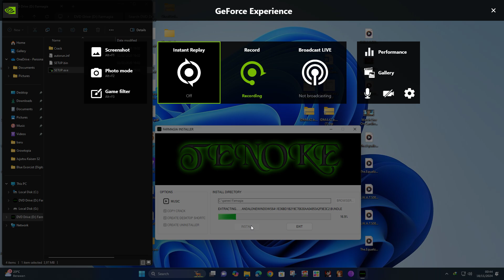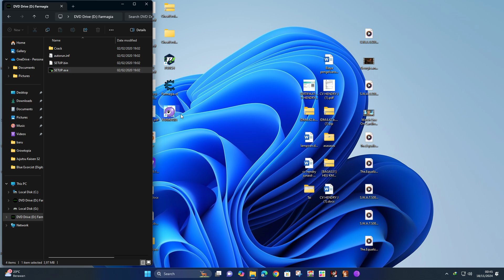cara install farmagia pc game , from fairy tail creator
arvelous and Hiro Mashima team up to present a brand-new adventure full of frantic monster combat and rewarding farming simulation. After the death of Felicidad’s ruler, the despotic overlord Glaza seizes power and imposes an oppressive regime on the world’s inhabitants. As Ten and his fellow Farmagia friends, command an army of monsters as you explore and battle across the treacherous lands of the Underworld, collecting resources to take back to your farm. There you’ll upgrade your skills as a Farmagia, growing more monsters to nurture, and developing their new traits to aid your battle against Glaza and the Oración Seis.

With his signature style, Hiro Mashima brings forth memorable character designs and unique monsters to make Farmagia the ultimate monster-farming and action game!

The Farmagia base game also comes with the Digital Exclusive DLC “Toytan Skin: Jolly Snowtan Set.”

Fight your way through the dangerous lands of Felicidad, culminating in huge boss battles. Your weapons are the monsters you grow on your farm. Command your creature army and take down your foes!

An Iconic Manga Artist’s Touch

Hiro Mashima’s creative genius brings life to Felicidad with unique character and monster designs, endowing Farmagia with his unmistakable style.

Monster Farming & Ranching

Increase the size of your army by harvesting new monsters on your farm, then train them on your ranch to increase their strength, and research new abilities for use in battle.

Befriend the Elemental Spirits living across the world of Felicidad and increase your relationship bonds to unlock new ultimate monsters and transformations, adding new strength to your fight against Glaza.